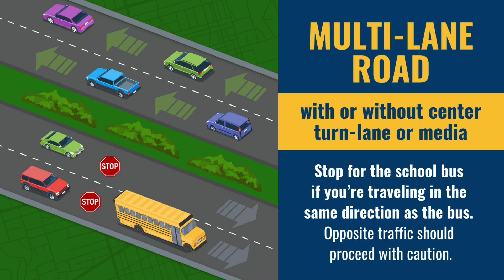School Bus Safety: Do you need to stop?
As we begin to pump the brakes on summer break, take a moment to refresh your memory on when to stop for a school bus in South Carolina.

On a two-lane road, drivers traveling in BOTH directions must stop for a school bus with its red lights flashing, even if there is a paved, raised, or grassy median.

On roads with four or more lanes, only drivers traveling in the same direction must stop. Traffic on the opposite side should proceed with caution.

Let's everyone do their part to ensure a safe school year!